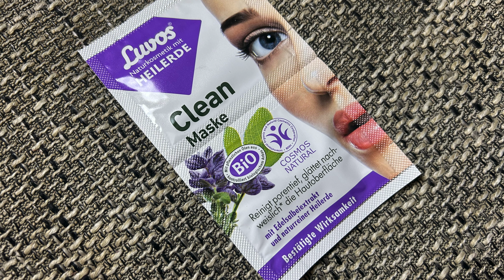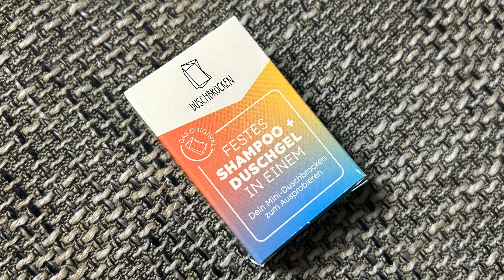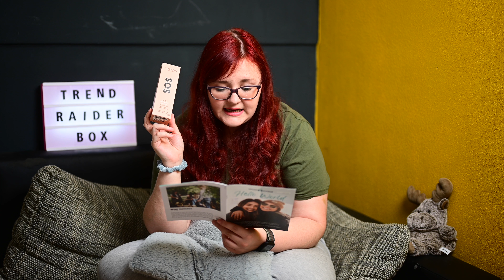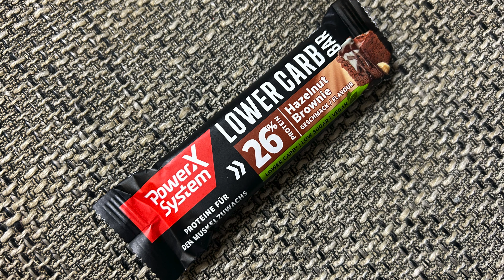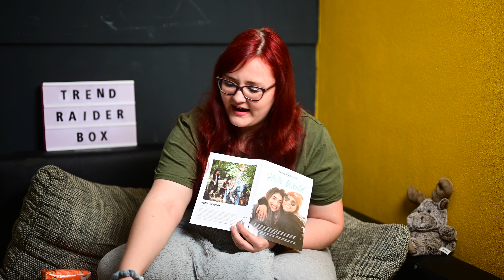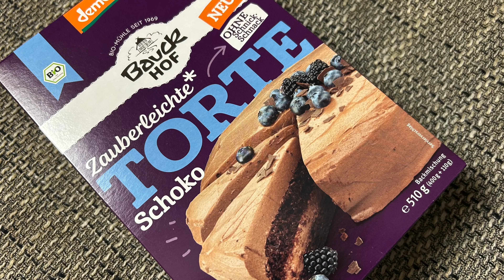UNBOXING | Trend Raider Box Mai || Soll ich sie behalten?!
Heute habe ich eine neue Box für euch.
Ich habe mir die TrendRaider Box bestellt.
Eine innovative Box mit tollen veganen und nachhaltigen Produkten.
Ich zeige euch hier die Mai Box.
Wenn euch also interessiert, welche Produkte so in der Box sind,

Spare 3 € auf deine erste My little Box:

FRIEND24424

!!! ACHTUNG !!!

Bisherige Unboxings:

Goodiebox:
Degustabox:
My little Box:
Glossybox:

Preis: 1,56 €

Preis: 4,99 €

Preis: 39,95 €

Preis: 9,00 $

Preis: 0,99 €

Preis: 2,99 €

Preis: 9,99 €

Preis: 1,55 €

Preis: 3,45 €

Preis: 2,49 €

Preis: 3,90 €

Preis: 10,00 € pro Heft

📦 Pakete senden an:

Raphaela Kulzer
Postfach 2 24
94302 Straubing